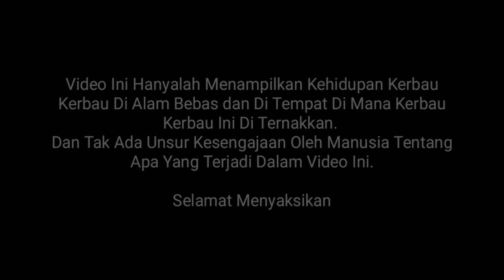Tedong Silaga 2020 _ Kerbau Kerbau Ini Sedang Asyik Dan Orang Sulit Melerai (Whir Latandrank)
Kali ini, kita akan menyaksikan keasyikan kerbau kerbau ini tanpa peduli pada orang orang yang sedang melerai mereka.
Nah bagaimanakah usaha orang orang tersebut melerai kerbau kerbau ini, Yuk sama sama kita simak videonya.

Video Ini hanya menampilkan kehidupan kerbau kerbau di alam bebas dan tempat dimana kerbau kerbau ini di ternakkan.
Tidak ada unsur kesengajaan oleh tangan manusia tentang apa yang terjadi dalam video ini.

This video only shows the life of buffalo buffalo in the wild and the place where this buffalo buffalo is raised.
There is no element of intent by human hands about what happened in this video.